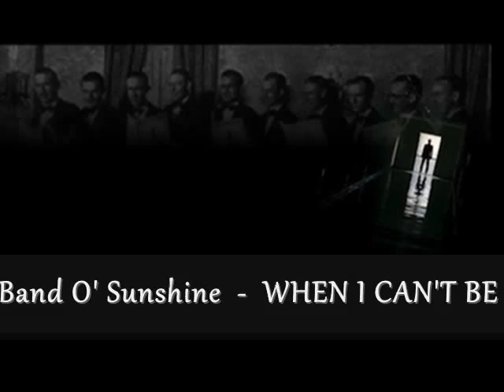Sunny Clapp and his Band O'Sunshine - When I Can't Be With You - 1931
(Razaf-Johnson-White).
Bob Hutchingson-t/Sidney Arodin-Sunny Clapp-cl-as/Mac McCracken-ts/George Marks-p, voc/Roy Smeck-g/Francis Palmer-bb/Joe Hudson-d.
Vic 22776.
70109-1.